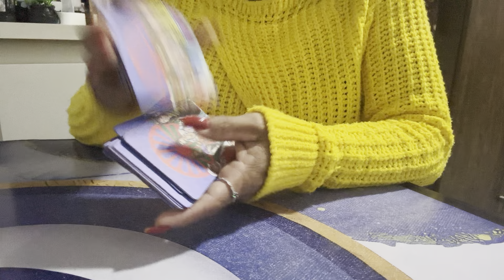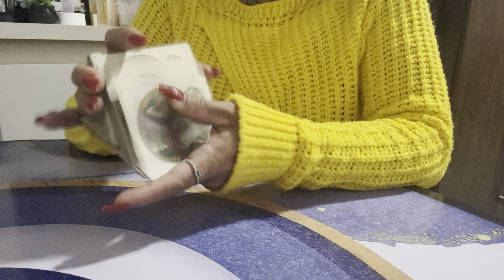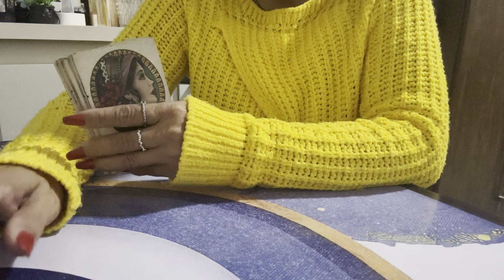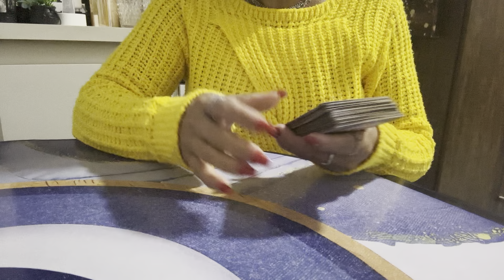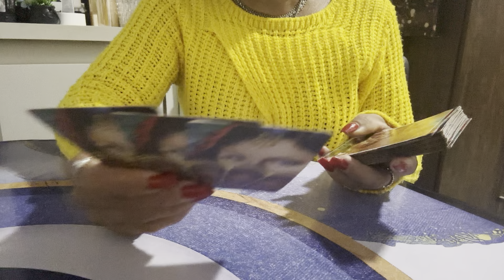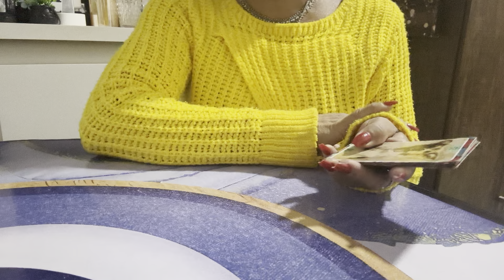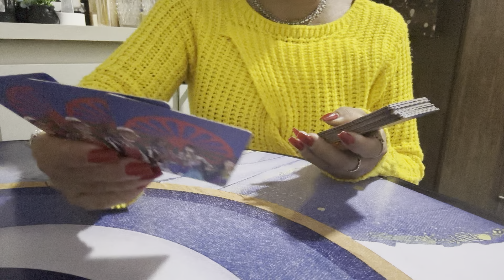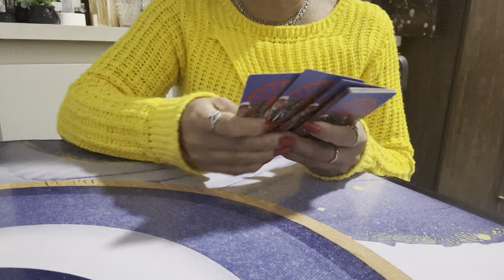PEIXES ♓️ 🧿15/06/2024 - VOCÊ VAI SE "STRESSAR'...